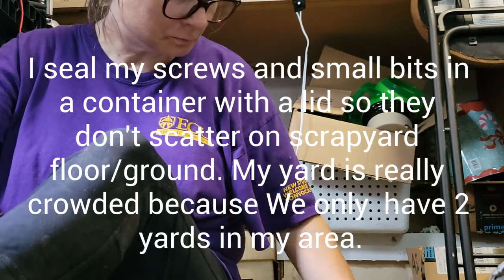Garage Cleanout: My Corner Floor is Clean!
finishing up cleaning and gleaning the floor. just some fiddly stuff and chatting with you. after 5hrs, i got it done.